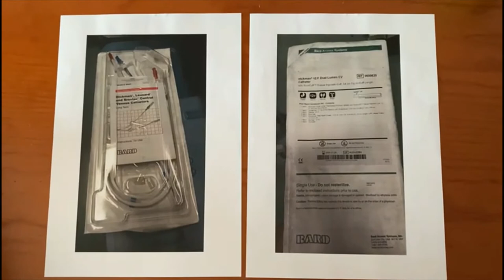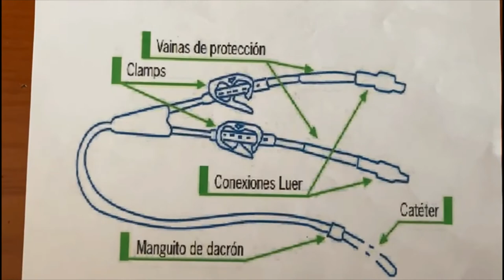Catéter de Hickman